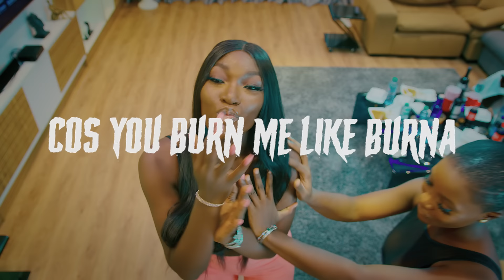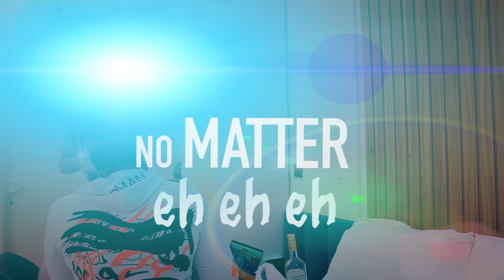Harrysong - Meta (Visualizer)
Harrysong is back with another single "META", off his forthcoming album.

LYRICS
This is Harry ooo

To be part of you
Don’t be late
It’s we time you know
I can’t wait eh eh eh

Cos you burn me like Burna
Tease me like Wiz
Baddest like baddest
You know uh uh uh
You burn me like Burna

We meet tonight
At meta meta meta
We meet tonight
Don’t forget the time
Meta meta meta
Meta meta meta

Baby boo
Cos all the time we’ve been together
We don be one people
And I think it’s cool
And I like it too
The way you do the thing you do
Dey bring man attitude

You know the matter
I fit take you to the altar
I know nobody like our matter
And I don’t care what the matter is
No matter
I nobody like her matter
And I don’t care what the matter
It's no matter eh eh eh